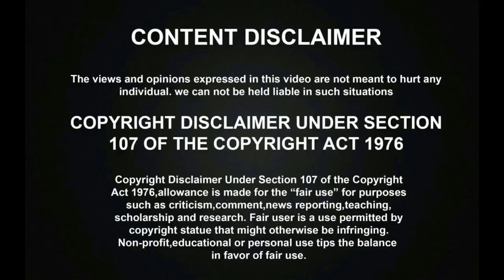சூப்பர் சிங்கரில் மனமுருக பாடி அசத்தி கண்கலங்கவைத்த குட்டி SPB Krishaang! | Super Singer Juniors 8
சூப்பர் சிங்கரில் மனமுருக பாடி அசத்தி கண்கலங்கவைத்த குட்டி SPB Krishaang! | Super Singer Juniors 8 | SUPER SINGER KRISHAANG MESMERIZING SINGING#SuperSinger#SPB#Krishaang#Srimathi#Supersingerjuniors8#SPB#Song#Talent#Singing

சூப்பர் சிங்கரில் மனமுருக பாடி அசத்திய குட்டி SPB Krishaang! கண்கலங்கி அழுத சித்ரா அம்மா SPB சரண் | Super Singer Juniors 8

இந்த சின்ன வயசுல இப்படியா? பாடல் மூலம் கண்கலங்க கேள்வி கேட்ட குட்டிஸ்! வியந்து போன AR RAHMAN! | Super Singer Srimathi Srisakthi